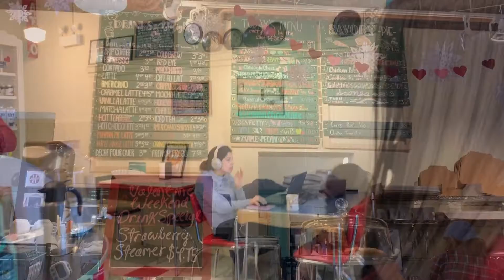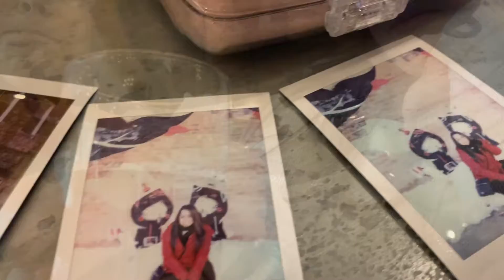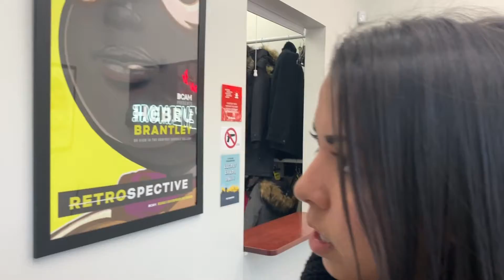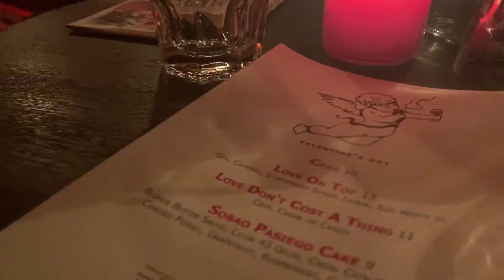Winter Sightseeing, Galentine’s Day & Cabaret During Chicago’s Polar Vortex | K-Vlog #18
Hey Guys!

For Galentine's Weekend one of my best friends came to visit me in Chicago. We braved the freezing weather, packed a bunch of activities into our long weekend and had a great time! Chicago actually has some really cool things to do during the winter...if you can tolerate the cold. Even after living in the city for +5 years, there's still so much to explore. I ended up breaking my vlog up into two different videos to fit it all! I hope you enjoy it and I've listed some of the places mentioned in the video below if you ever want to check them out when you're in town:

- Spinning J Cafe & Soda Fountain
- Forbidden Root
- Hebru Brantley's Nevermore Park
- Bordel Cocktail & Cabaré Bar

I hope you all had a great Valentine's Weekend and keep an eye out for part two which I'll upload in a few days!

With Love,
Lauren